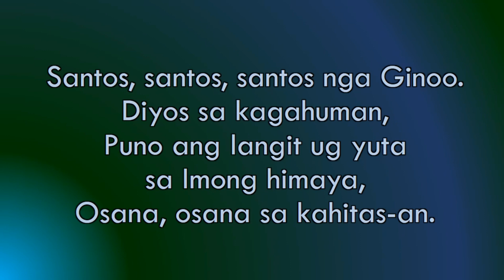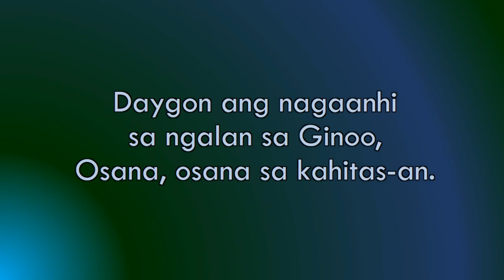Santos #3 - Nars Fernandez - Minus One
Organist: Dan Loyola